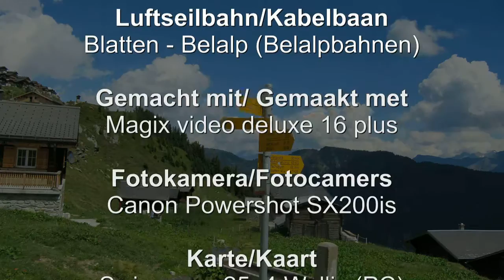Belalp - Nessel (germany version)